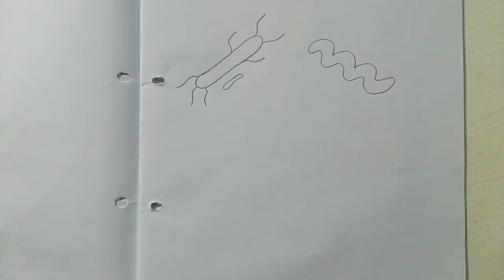Biology Practical copy -Bacteria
How to draw different types of bacteria Bacilli, Spirilla, Vibrios, Cocci
by Naveed Akhtar Uppal (calligrapher & artist)